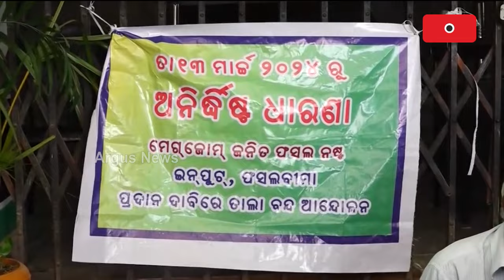ଇଲେକ୍ସନ୍ ପାଖକେ ଆଏଲା ବେଲେ ବିଜେଡିର୍ ମୁଡ୍ ଦରଦ୍ ଚାଷୀ ଆନ୍ଦୋଲନ୍ || Farmers Protest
ଇଲେକ୍ସନ୍ ପାଖକେ ଆଏଲା ବେଲେ ବିଜେଡିର୍ ମୁଡ୍ ଦରଦ୍ ଚାଷୀ ଆନ୍ଦୋଲନ୍। 11 ଦିନ ହେବା ବରଗଡ ଜିଲ୍ଲା କୃଷି ଅଧିକାରୀଙ୍କର୍ ଅଫିସରେ ତାଲା ମାରି ପ୍ରତିବାଦ କରୁଛନ୍ ଚାଷୀ ।